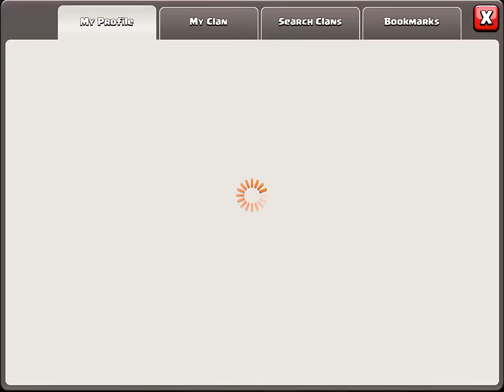HogRider #5 - Heroic Giants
The HogRider series allows your clan the opportunity to request a visit from a member of our OneHive Labs team. During our visit to your clan, you will be able to ask questions, seek advice, and gain as much knowledge throughout the visit that you can think of. The OneHive Family is always looking for ways to interact with other FairPlay clans. The HogRider series gives your clan an opportunity to be exposed to the best of the War Community. Throughout your war, a OneHive Labs member will be there to help plan, critique, and analyze your war attacks, record replays, which will be published to our channel, and possibly even some ninja live attacks! Upon approval, we will coordinate with you to schedule the visit.